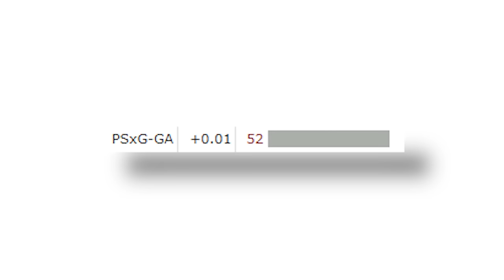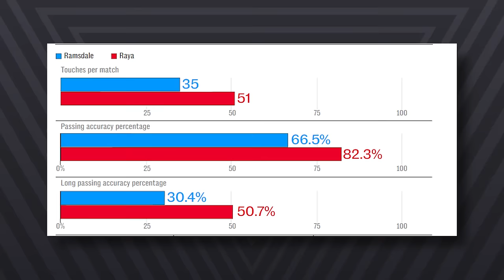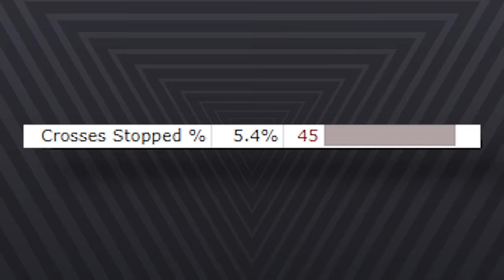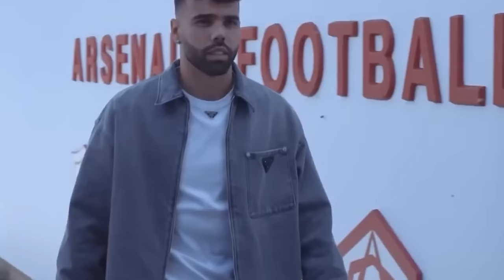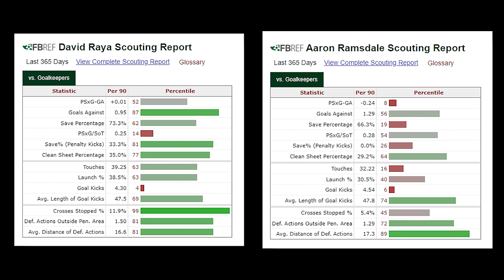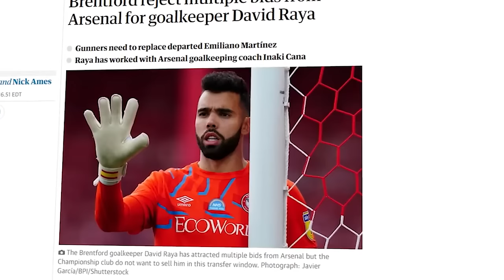Why Arsenal Are BETTER With David Raya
David Raya has been talked about A LOT when Arsenal signed him 7 Months ago. With a lot of fans still being annoyed Aaron Ramsdale was dropped for him, in this video we speak about the recent improvements of David Raya and why YOU should give him more credit. Let me know what you think!